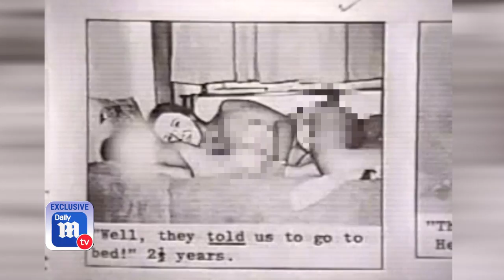Woman details life inside Children of God cult - DailyMailTV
In a DailyMailTV exclusive interview, author Flor Edwards reveals the life she lived as one of the Children of God.